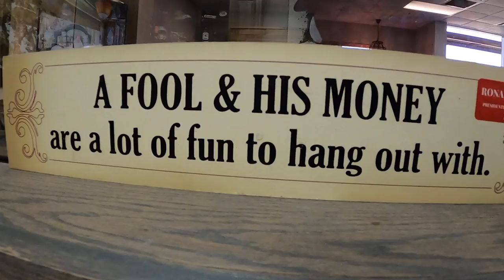HIGHLINE MOTORCOACH PRICING MARCH 2021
PremiumCoachGroup.com

James channel- @AZExpert